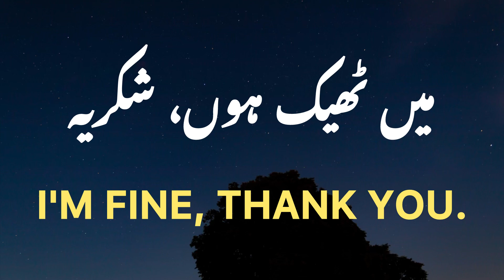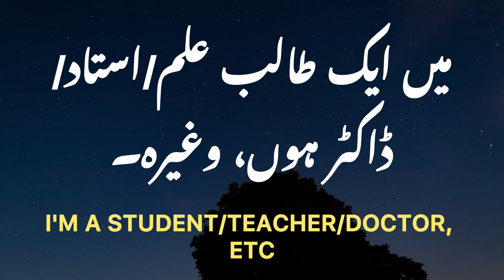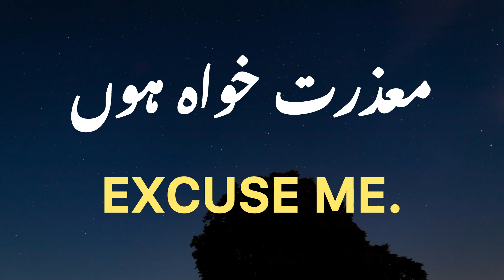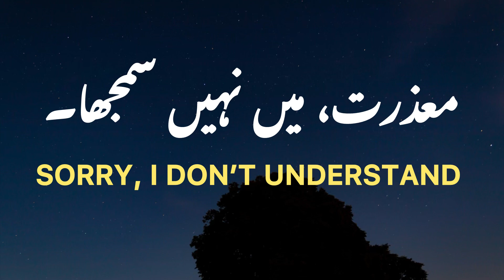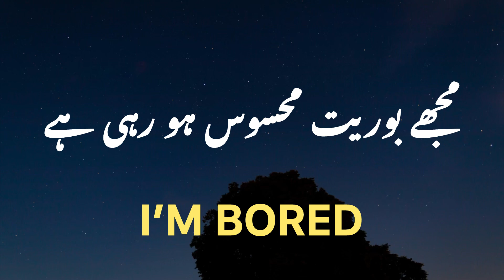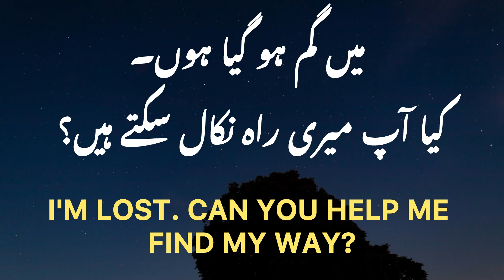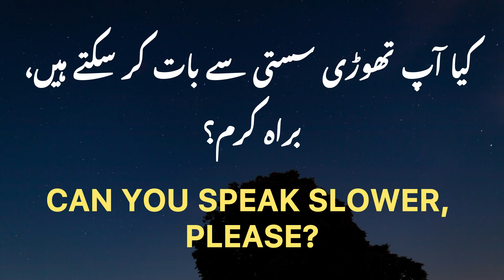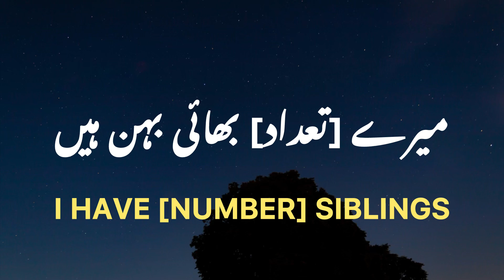Speak ENGLISH in your FREE TIME ( Save your time )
Welcome to our educational video where we present 100 commonly used Urdu sentences translated into English. Whether you're a beginner or looking to enhance your English language skills, this video is designed to help you learn and practice essential phrases for everyday conversations.

In this video, you'll find a wide range of topics covered, from greetings and introductions to expressing emotions, asking for directions, talking about hobbies, and much more. Each sentence is accompanied by its English translation, making it easy for you to follow along and improve your English fluency.

Learning these sentences can benefit you in various situations, whether you're traveling, studying, working, or simply engaging in social interactions. By watching this video multiple times, pausing to practice speaking along with the translations, you can boost your confidence and proficiency in English communication.

We encourage you to actively engage with the content by repeating the sentences, taking notes, and using them in your day-to-day conversations.

Don't forget to check the video description for additional resources, such as downloadable PDFs of the sentences and language learning apps, to further enhance your learning experience.

Thank you for joining us on this language learning journey. Let's dive into 100 Urdu to English sentences and elevate our language skills together!